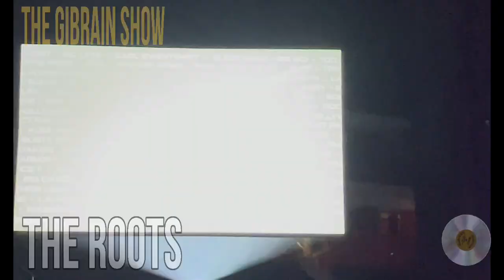Common, Aug 18 2023 The Force Tour Detroit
Common, Hip Hop, The Force Tour LCA Detroit